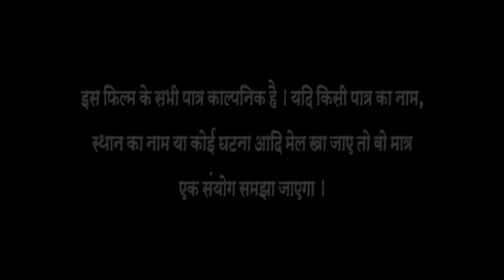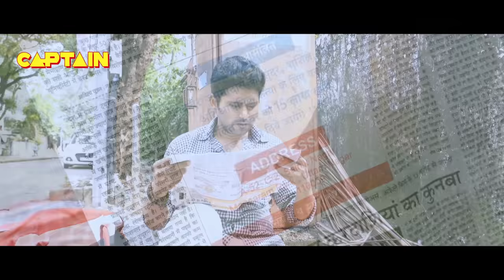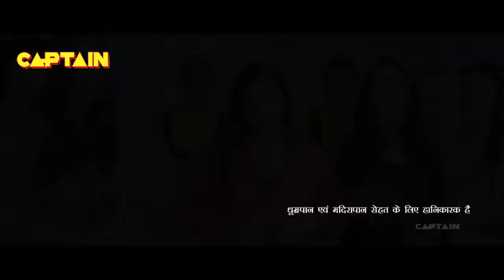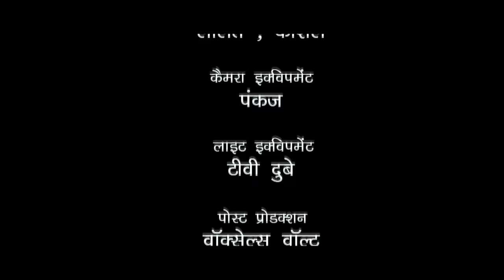Yash की सुपरहिट भोजपुरी फिल्म दामाद जी किराए पर है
Movie - Damad Ji Kiraye Par Hain
Director - Ajay Srivastava
StarCast - Yash Kumar, Shivika Diwan, Shraddha Yadav, Ritu Pandey, Sharad Srivastava
Producer - Sharad Srivastava, Ajay Srivastava
Story - Ajay Srivastava
Screenplay - Ajay Srivastava, Surendra Mishra
Cameraman - Manoj Singh
Singers - Alok Kumar, Chhote Baba, Priyanka Singh, Neelkamal, Pamila Singh
Lyrics - Ashok Kumar Deep, Rajesh Mishra, Sumit Singh Chandravanshi
Dress - Kavita Sunita
Choreographer- Ramdevan
Banner - Ajay Srivastava productions & Pankaj Cine Entertainment
Presenter - Chandravarsha Entertainment
Post Production  - Voxel Vaults